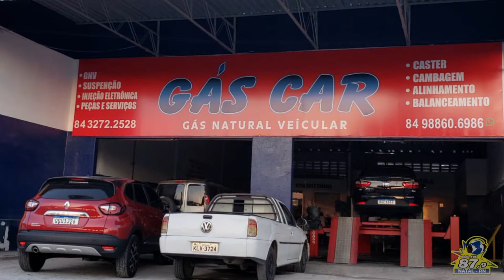87 ESPORTES 3ª EDIÇÃO goleiro Bruno Pianissola fala do jogo diante da Jacuipense, 27/07/2022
AO VIVO